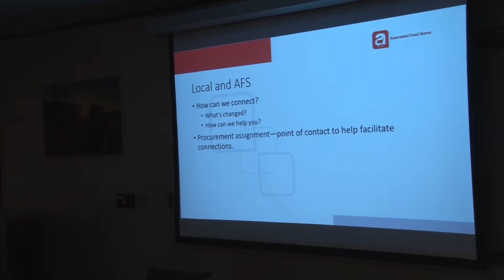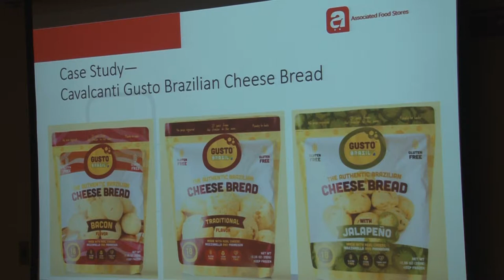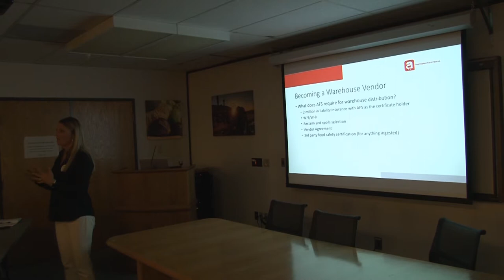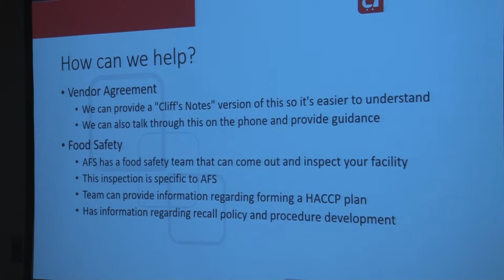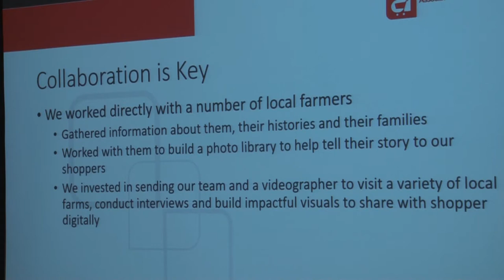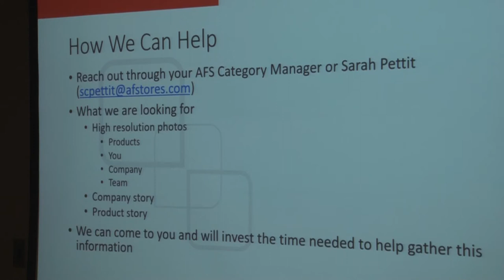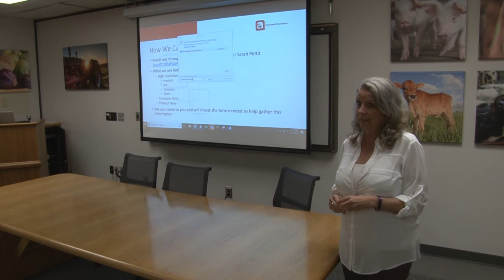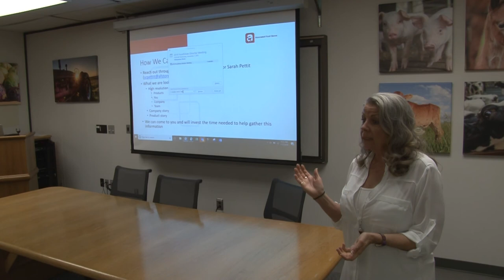Associated Foods Utah's Own Networking